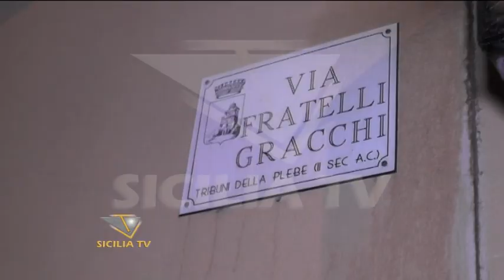Gessica. Tracce di sangue trovate in casa Russotto non sono della scomparsa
- Gessica Lattuca. Tracce di sangue trovate in casa Russotto non sono della scomparsa, scagionato dai Ris